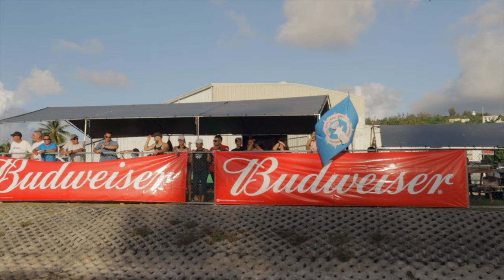37TH SIFT DAY 2 DERBY HIGHLIGHT REEL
The 37th Annual Saipan International Fishing Tournament
Day 2
July 11, 2021
Smiling Cove Marina
Saipan, CNMI